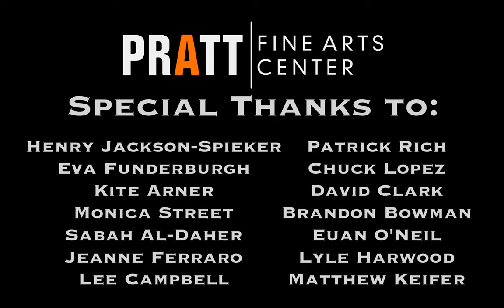Pratt Foundry 2022 Timelapse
The Pratt foundry is up and running again in 2022 after a brief hiatus for some much needed maintenance. This is a timelapse of the foundry casting process. Fulll videos of those processes can be found here:

A special thanks to everyone in the Pratt community who helped make this happen. Find out more about the foundry program and casting at pratt.org